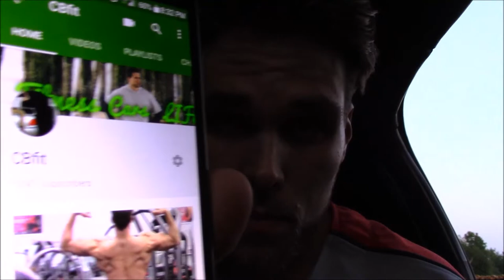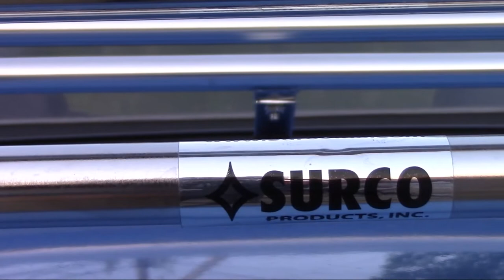1K Subscribers | New Car Reveal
Finally happy to say, that I hit 1,000 subs on my channel. Even though it took me longer than most, the most important thing to me, is that I did it my way. Real people.
I think thats the real gift here. I set this goal when I hit 100 last year. This was after years of wanting to start a channel, but never having the balls.

I'll admit, there are days I don't want to be in front of the camera, don't know what to say, or do. But then you push yourself just that last little bit, to break out of your comfort zone.

 There's something about putting yourself out there. There's always a fear of rejection.

To move past that fear, isn't always easy.

The fact that no one is paying us to do these videos, our views & subs aren't paid for, that most of us don't have a camera man to film, that most of us pay for equipment and such out of our own pockets, that all of us have jobs, and some even have families.

So again, none of it is easy. And I'm not complaining, just appreciating what it takes to do this.

Shout out to all my subscribers, got a special kind of love for you all.

Time to work.